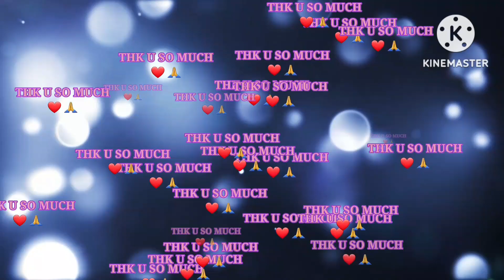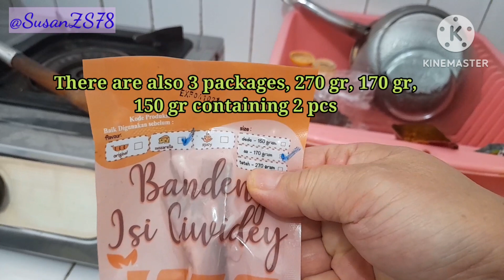review BANDENG ISI KHAS CIREBON || CIREBON STYLE MILKFISH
Hai teman2 online, bandeng isi n sate bandeng termasuk salah satu oleh2 khas cirebon...u mempermudah jangkauan n mempertahankan kesegaran bhnnya skrg ada yg produksi sini jg, tetap enak n menarik u dicoba.
Yg mo pesan silahkan ke link/no yg udah sy kasih.
Makasih u semua dukungannya. 🤗🥰